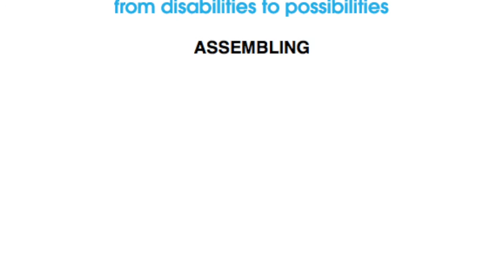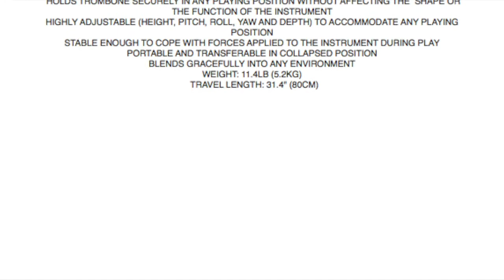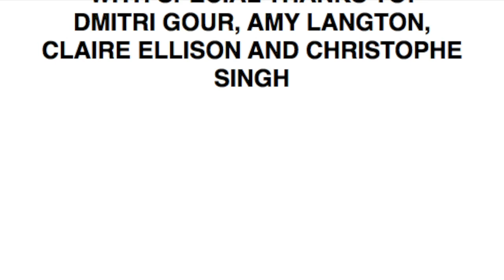Meru Trombone stand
meru.org.uk 2015 ohmi.org.uk entry into category ENABLING - For apparatus (straps, stands, harnesses etc.) that make a traditional instrument accessible for one-handed playing.